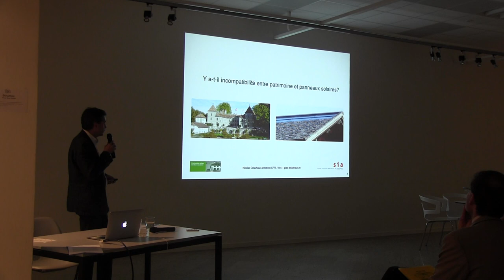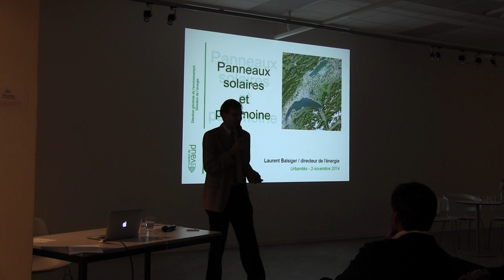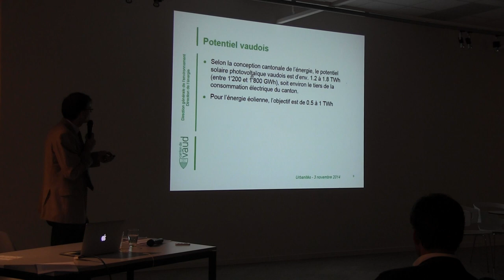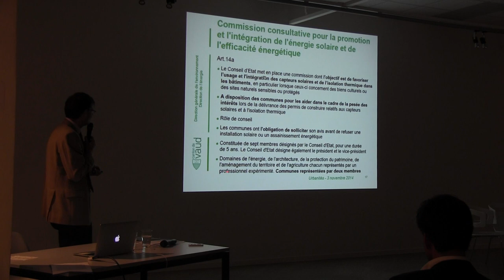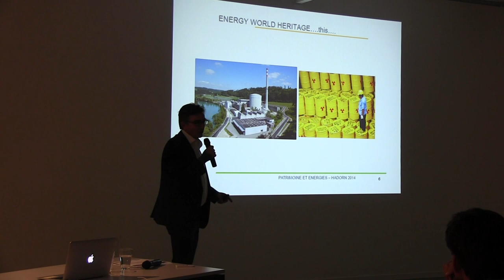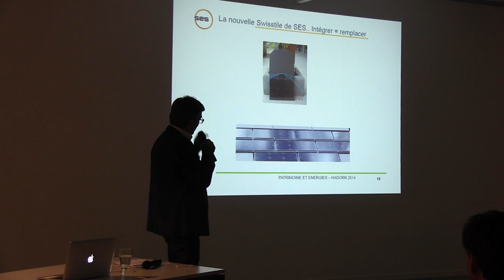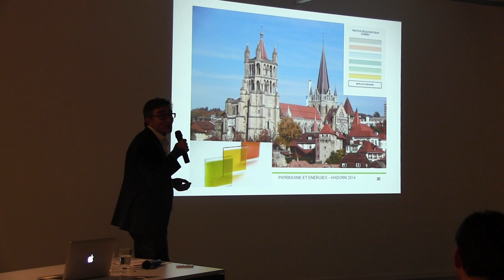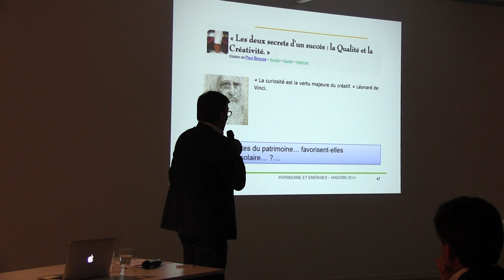URBANITES - PANNEAUX SOLAIRES ET PATRIMOINE. - les exposés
-Nicolas Delachaux, Architecte EPFL SIA, bureau Glatz et Delachaux, membre de la Commission technique de Patrimoine Suisse
-Laurent Balsiger, Ingénieur en environnement EPFL, Directeur de l'énergie, DGE-DIREN, Etat de Vaud
-Jean-Christophe Hadorn, Ingénieur civil EPFL SIA, directeur du Groupe Pierre Chuard, chargé de cours en énergie solaire à l’EPFL